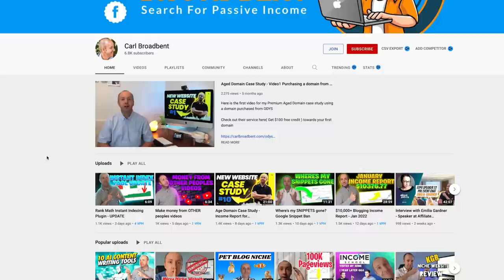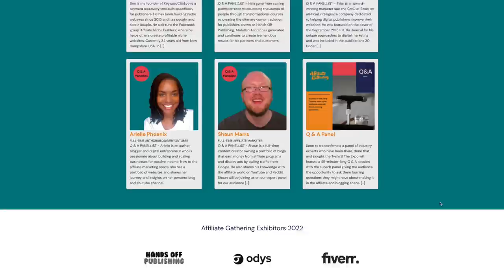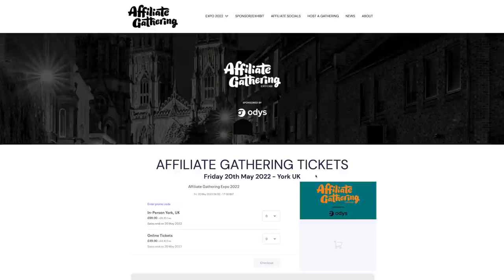Beginner to Full-Time Blogger making $150,000 per year (in Under 3 Years)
3 years ago, Ricky and Jim visited Carl at his home in the UK to work on his blogs.  Since then, Carl has built several successful niche websites and now shares his experiences on his YouTube channel

Time stamps:
0:00 - Going from amateur to pro blogger in under 3 years
0:35 - Carl’s path to success
3:06 - What made it possible to go full-time as a blogger?
5:56 - Why put in the work to become a full-time blogger?
7:43 - How have outside factors (like algorithm updates) impacted your success?
10:32 - Affiliate Gathering Expo
13:48 - Virtual Gathering
15:02 - Community and Collaboration
17:10 - Blogging is a process and it’s worth it
18:39 - People are succeeding every day
18:55 - Passing a plan drives success
19:06 - Setting realistic expectations